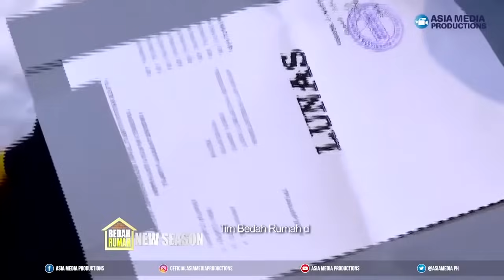BEDAH RUMAH EPISODE 115 - Kalau Gak Di Tahan Bambu Rumah Pak Parta Roboh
Penerima Berkah Bedah Rumah kali ini adalah Bapak Parta seorang Pengrajin Kiray di Bogor.

Host : @zhialatas

Saksikan Bedah Rumah di channel GTV. Setiap Hari pukul 19.30 WIB bersama host Rima Demensah, Ade Herlina, Soraya Rasyid dan Kartika Waode.